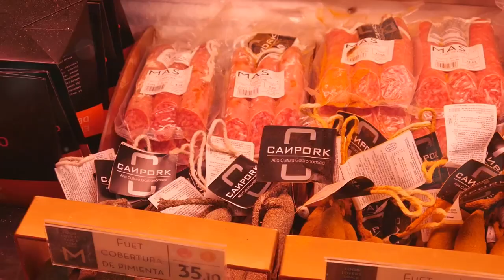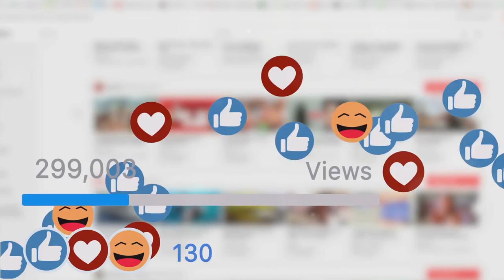10 BEST Things To Do In Stockholm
In each video, we strive to be your ultimate guide, offering a detailed exploration of the myriad attractions and activities that make Stockholm a must-visit destination.

Discover the rich cultural tapestry of this Swedish capital as we delve into its historical landmarks, architectural wonders, and artistic treasures. Our in-depth coverage aims to provide not just a glimpse but a comprehensive understanding of the city's heritage, allowing you to appreciate its beauty on a deeper level.

Join us as we unearth hidden gems and share insider tips to enhance your Stockholm experience. From the bustling city center to the serene landscapes, we showcase the diverse facets that make Stockholm a unique and unforgettable destination. Whether you're a seasoned traveler or planning your first visit, our videos cater to all, ensuring you're well-prepared to make the most of your time in this Nordic gem.

00:00:00 "Welcome to the Venice of the North"
00:00:31 "The Royal Digs – The Stockholm Palace"
00:01:17 "The Green Lung – Djurgården"
00:02:14 "The Nordic Nosh – Östermalms Saluhall"
00:03:13 "The Treasured Trove – Vasa Museum"
00:04:10 "The Final Countdown"
00:05:24 "The Call to Adventure"